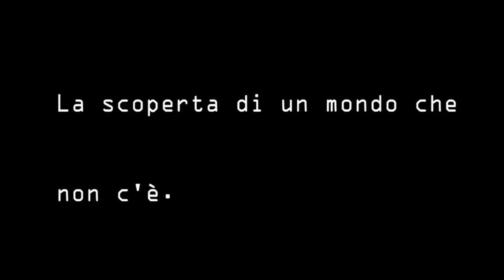La scoperta di un mondo che non c'è.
Progetto di Carolina Romizi su musica di

come potrebbe essere il mondo dei giovani senza l'uso di alcool,droga o tecnologia.